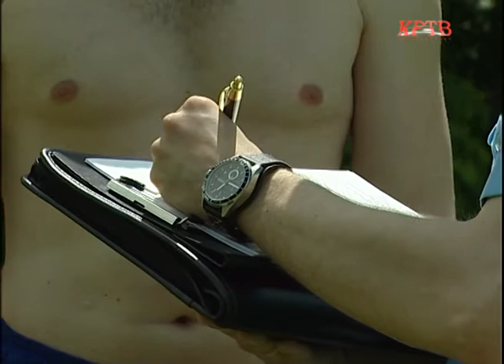КРТВ. Пожароопасный сезон - не время для шашлыков на природе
Лето – сезон шашлыков. Сегодня их делают не только на природе: в лесу, у речки, но и вовсе не отходя далеко от многоквартирного дома – в собственном дворе.  Однако здесь велика вероятность нарушить какую-нибудь статью КОАП. Где и как жарить мясо, чтобы не испортить себе отдых штрафом, выясняла съемочная группа КРТВ.